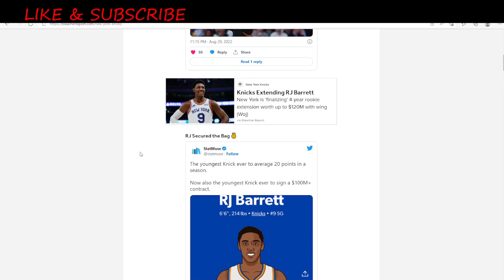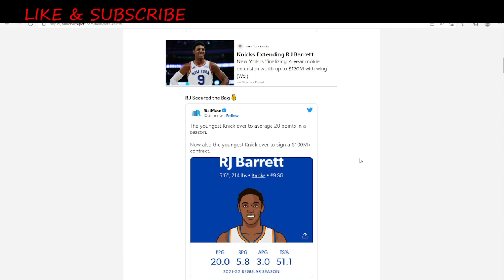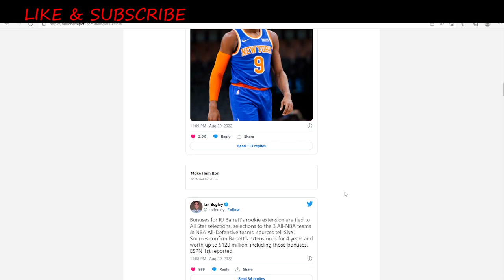Knicks Extend RJ Barrett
talking about how the knicks gave RJ the Bag